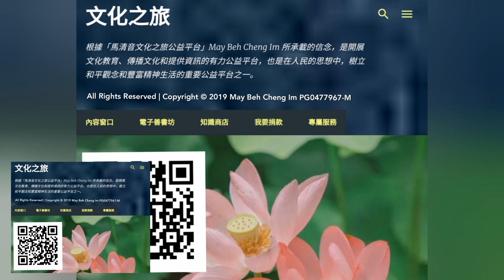群書治要 (第二十集)